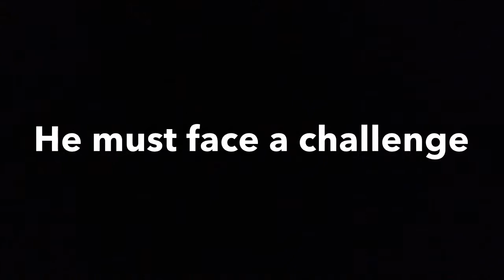Harry Potter -Roland